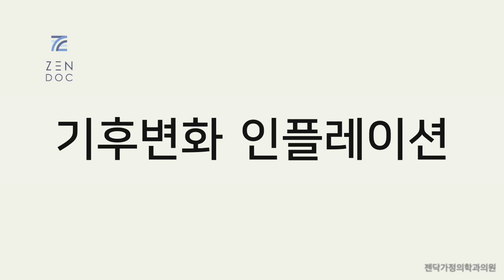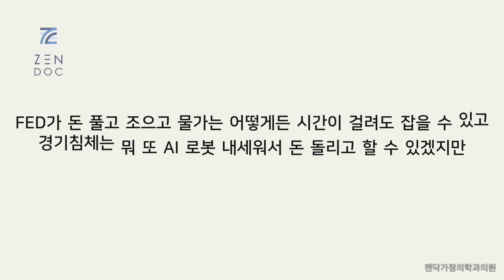기후변화 인플레이션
기후변화 환경난민은 캘리포니아 산불과 가뭄 그리고 코로나19 재택근무에 따라 일부 사람들이 초고물가 샌프란시스코 실리콘밸리를 떠나 텍사스 등으로 이동 했다는 것에서부터 시작해서 최근에 마이애미나 체스피크만 그리고 걸프만을 끼고 있는 남부도시들이 상상초월 허리케인과 해수면상승에 따라 지가가 하락하기 시작하여 미리 집을 처분하고 안전한 내륙지역으로 이동하고 있다는 것까지 본격화 되고 있다. 중국과 한국의 초미세먼지 난민 역시 마찬가지다

​ 기후변화가 일으킨 대재앙 중에 캘리포니아의 가뭄은 대단히 심각한 수준이고 물 다 빨아먹는 아몬드를 먹지 말자는 운동부터 미국의 상징 중에 하나인 집앞 잔디를 없애버리자라는 운동까지 생존의 문제로 대두되고 있다. 텍사스 쪽에 면화생산지의 78%가 물이 없어서 올해 농사를 포기함에 따라 생리대, 탐폰 같은 연관제품들의 가격이 20% 가까이 상승중이다. 어떻게 저떻게 러우전쟁이 끝나고 코비드19 WHO 심각단계 종료되고 중국의 생산물류가 다시 시작된다 하더라도 그 다음에는 기후변화발 인플레이션이 기다리고 있다

​ FED가 돈 풀고 조으고 물가는 어떻게든 시간이 걸려도 잡을 수 있고 경기침체는 뭐 또 AI 로봇 내세워서 돈 돌리고 할 수 있겠지만 기후변화는 자연 앞에서 인간은 그냥 태풍 앞에 촛불과 같은 것이기에 매우 두렵다